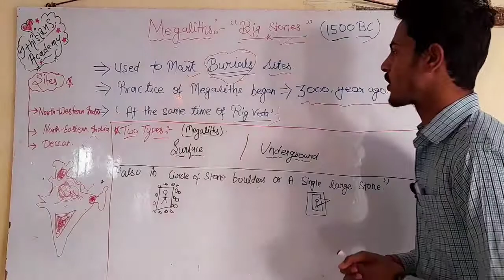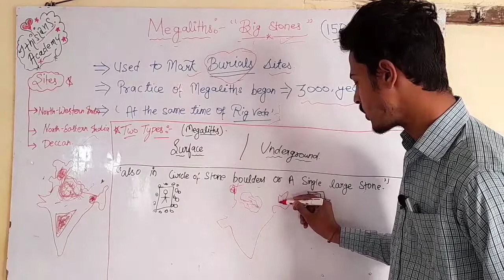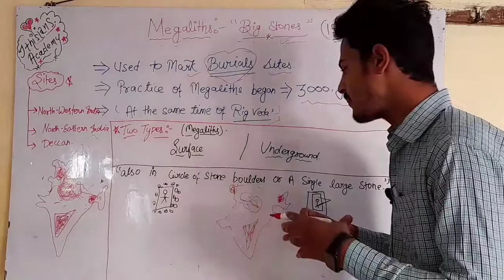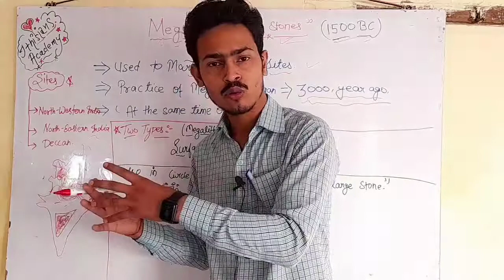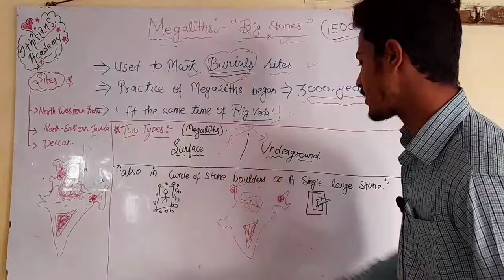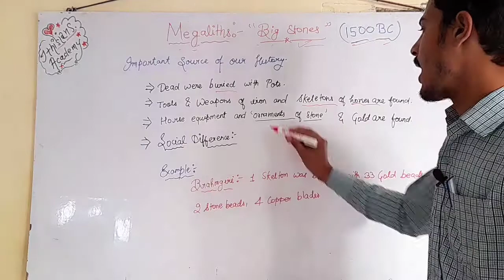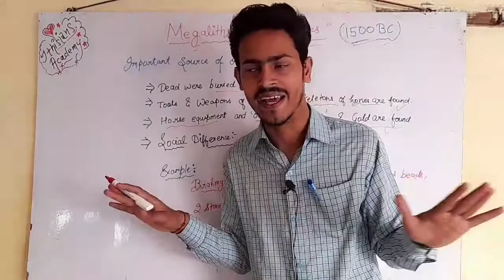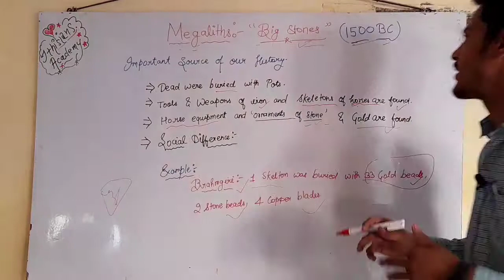Megalithic Age,1500 BC (All about) BA/MA, DU,BHU,AU,UPSC, And history of Ancient India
Megaliths were constructed either as burial sites or commemorative (non-sepulchral) memorials. The former are sites with actual burial remains, such as dolmenoid cists (box-shaped stone burial chambers), cairn circles (stone circles with defined peripheries) and capstones (distinctive mushroom-shaped burial chambers found mainly in Kerala). The urn or the sarcophagus containing the mortal remains was usually made of terracotta. Non-sepulchral megaliths include memorial sites such as menhirs. (The line separating the two is a bit blurry, since remains have been discovered underneath otherwise non-sepulchral sites, and vice versa.)

Taken together, these monuments lend these disparate peoples the common traits of what we know as megalithic culture, one which lasted from the Neolithic Stone Age to the early Historical Period (2500 BC to AD 200) across the world. In India, archaeologists trace the majority of the megaliths to the Iron Age (1500 BC to 500 BC), though some sites precede the Iron Age, extending up to 2000 BC.